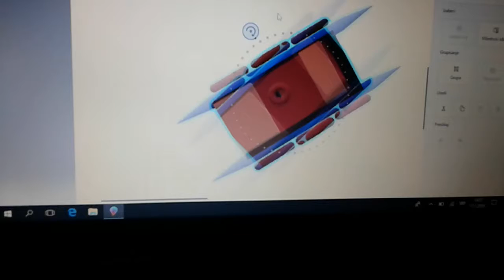Plan katamarana..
Uskoro izgradnja..

Created by cukogile

make maney online
👋 Something short about the founder of this channel: My name is cuko gile and on this channel I will share ideas or show you how to make money
 on the Internet and how you can start a home-based business from day one with a variety of business / business ideas. My mission
 with this channel is to educate and inspire you, and that you can choose what to do and that you can live from online

percentage of commission if you buy some of the products or services.
 Marketing and Online Earnings are intended for promotional and educational purposes and to show opportunities regarding online earnings but
 and as such DO NOT GUARANTEE that you will 100% make the same profit or results. The result and profit of each individual,
it depends on his effort and commitment, knowledge and skills about the market and the business model he builds. Thank you for understanding!

make maney online